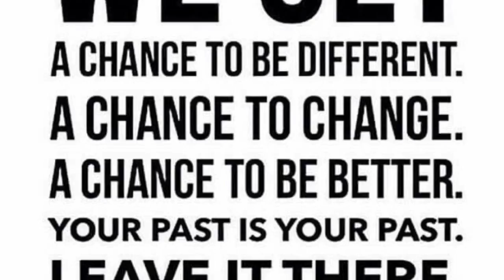Small Wins in Life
The advantage of applying small wins daily over big radicle change ...